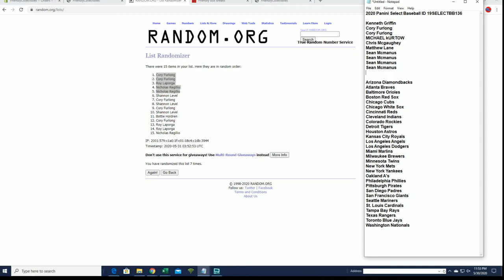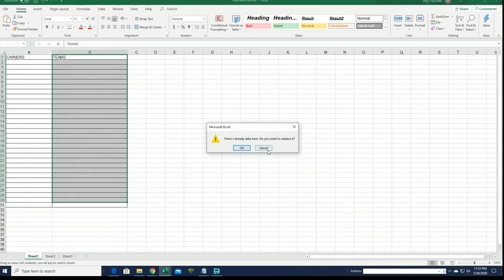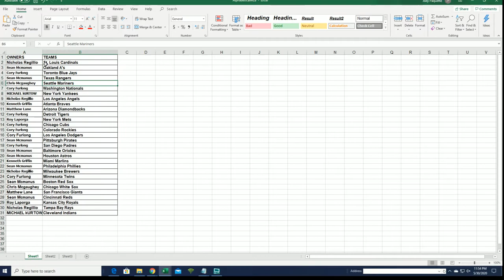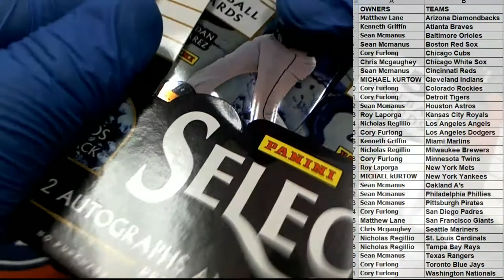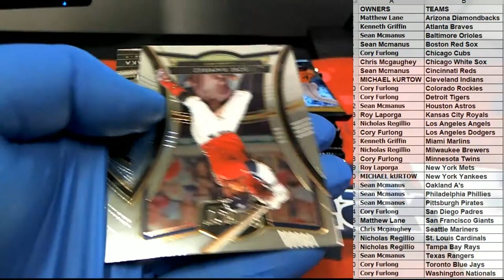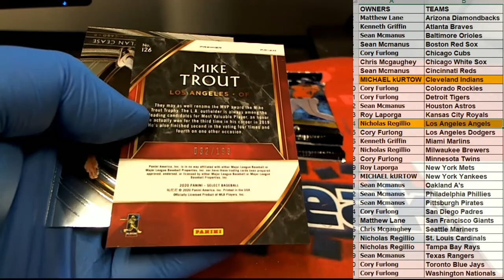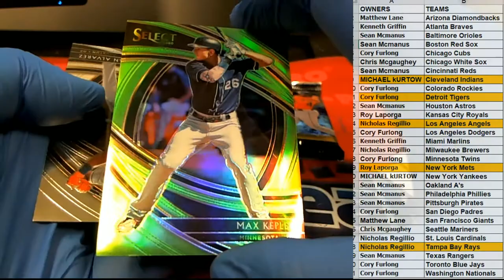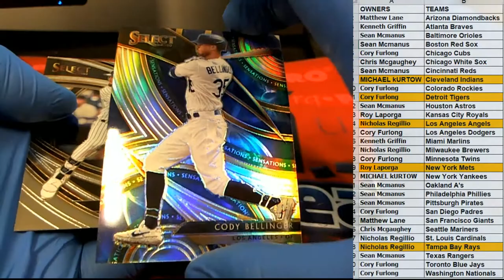2020 Panini Select Baseball ID 19SELECTBB136